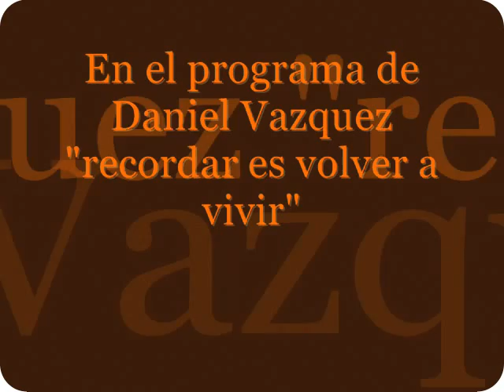Los Matadores - Conozco A Los Dos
Amigos aqui les dejo el dvd completo del Homenaje que se le hizo a Mauro Martin en Abril del 2012 en el Canal 54 en el programa de Daniel Vazquez Recordar es volver a vivir , esperemos que les guste saludos!!!

Grabado en vivo en el programa de "Recordar es volver a vivir" de Daniel Vazquez en el canal 54 de Rosarito , Homenaje a Mauro Martin de Frankie y Los Matadores. Con las Leyendas de Tijuana , Victor Blanco  en el bajo , Juan carlos Moreno Ceseña en la bateria , Alex "Diablito" Villegas en el requinto y Vocales , Dr. Carlos en Coros y Guiro , con la Voz de Noel Solis , En los Saxofones Adrian y Mauro Martin Jr y en la trompeta y saxofones el Legendario Mauro Martin!.